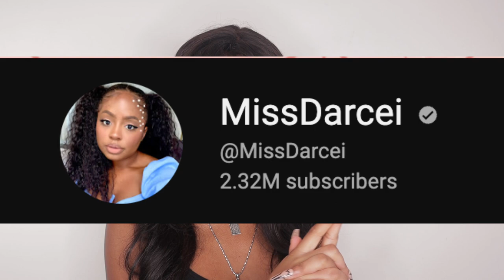“dirty girl” tiktok aesthetic makeup tut :)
products mentioned
elf power grip primer
nars radiant longerwear (caracas)
loreal infallible concealer (410 almond)
blk opl stick foundation (suede mocha)
fenty match stick (expresso)
ilia color haze multi matte pigment (before today)
laura mercier setting powder
juvia's place blush palette vol 4
benefit hula toasted bronzer
nyx liquid liner (black)
ysl lash clash
jouer lip topper (galaxy)
pixi brown eye pencil
juvia's place lipstick (lady)
morphe lip gloss (pixie)
urban decay setting sprayprod

about me
age: 21
height: 5'4
location: miami, fl
school: florida international university

stats
camera: canon m50 mark ii w kit lenses
microphone: rode shotgun mic
lights: neewer 18" inch ring light , two neewer led panels
editing: cap cut
sub count: 6.27k